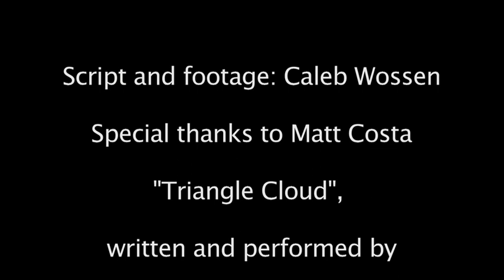Greer Garson Theater Project 1 QuickTime for Internet